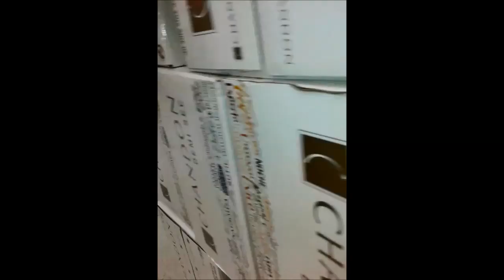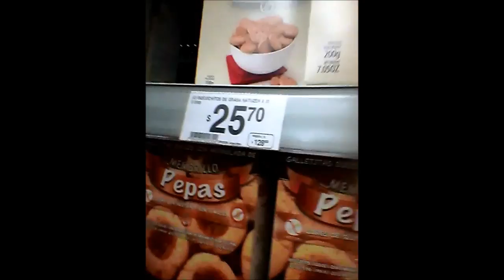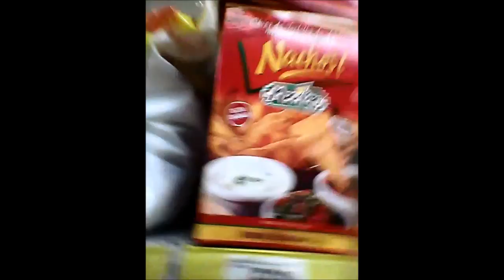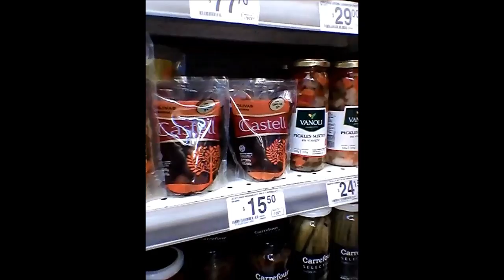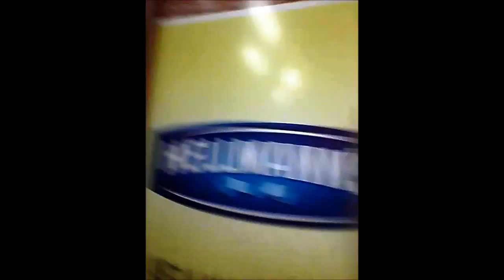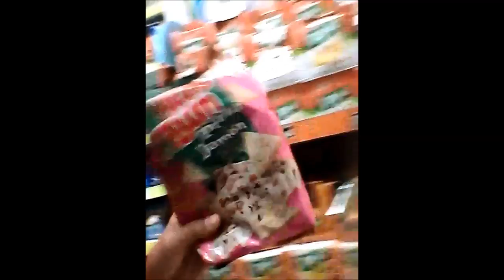Locuras En El Supermercado !!! vlog Con Leonardo Fernández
Like por los hombres de rojo !!!
Y el casamiento de Leo con el Dulce de Leche

XD